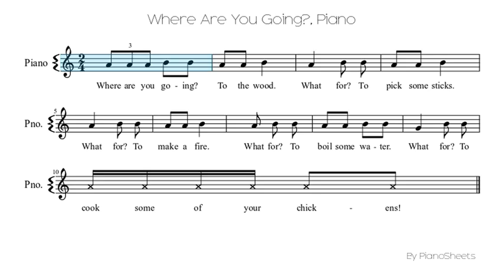Where Are You Going? [Piano Solo]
Piano Solo Sheet: Where Are You Going?